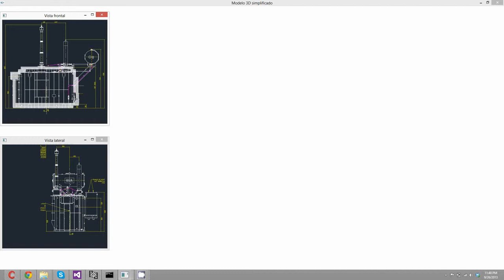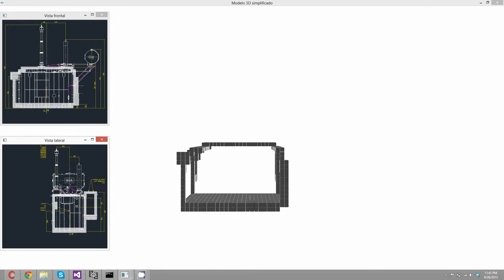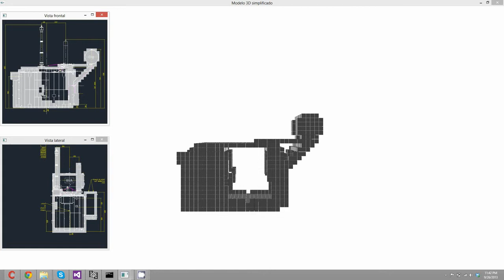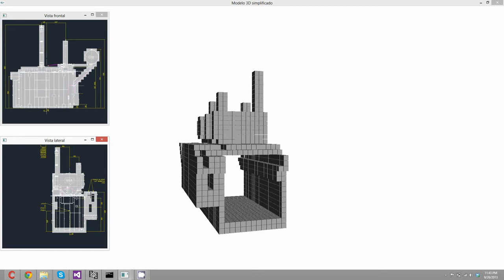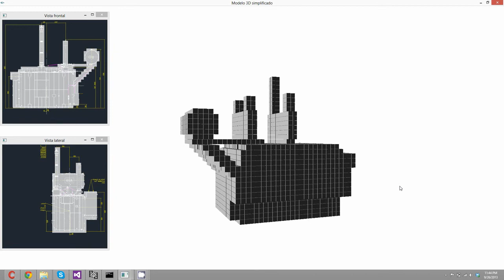3D Models from 2D Views